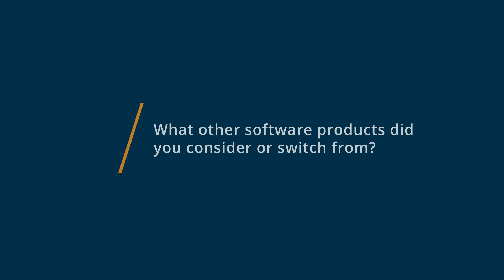Affinity Designer Review: Affinity Designer review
"💡📘 Interested in Affinity Designer? Browse Affinity Designer reviews, pricing and compare with popular alternatives

Affinity Designer Review 2022.

Graphic & vector design software for creative professionals.

Vector graphics tool designed to help graphic designers, web designers, game developers, and professional illustrators create UI/UX designs, typography, icons, and concept art. Affinity Designer provides a contour tool, which enables designers to create abstract shapes for logos or architectural designs using artboards of any size. The solution also offers 100 percent zoom and pixel preview functionality, which lets teams view vectors in retina resolution to maintain the accuracy of the artwork.

0:00 Intro
0:13 What other software products did you consider or switch from?
0:33 What were the reasons you chose Affinity Designer?
0:52 How easy was it to onboard and integrate Affinity Designer into your business?
1:15 What recommendations do you have for others considering Affinity Designer?"